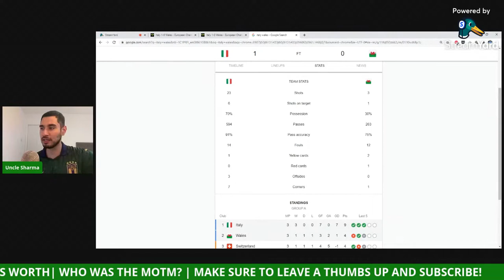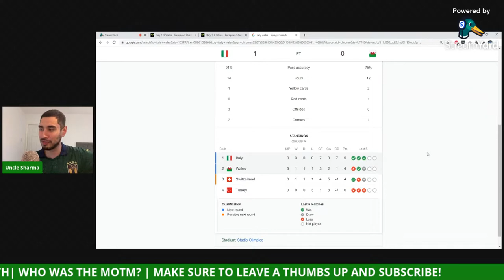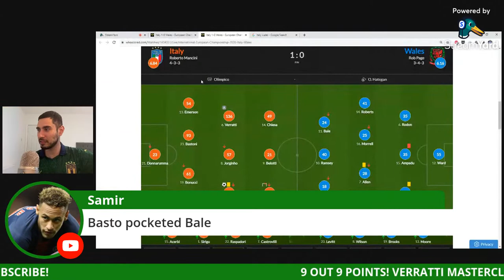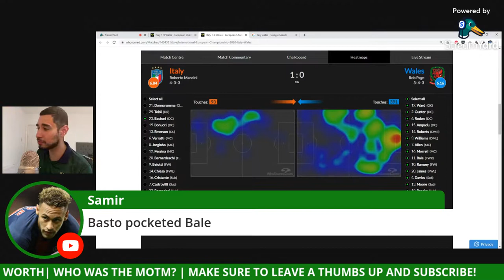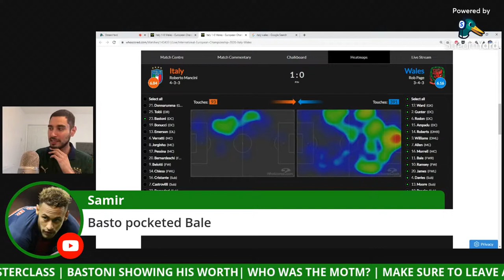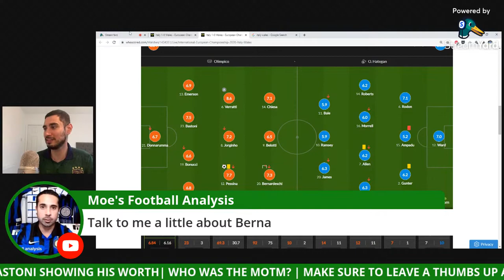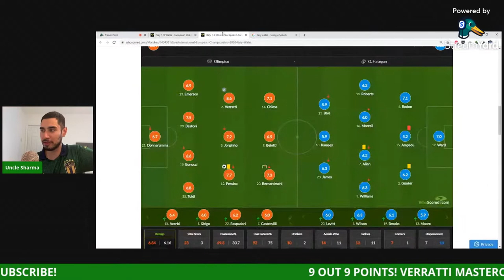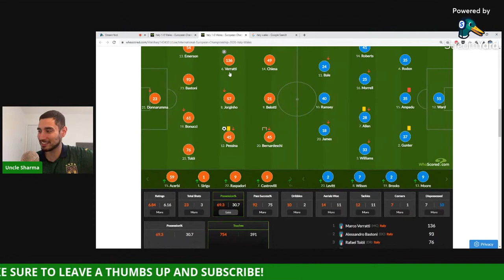ITALY 1 - 0 WALES MATCH REACTION | VERRATTI BALLING OUT!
Reviewing Italy's LAST group-stage match vs Bale and Ramsey's Wales...

Who was the MOTM? Who was the Flop? LET ME KNOW!